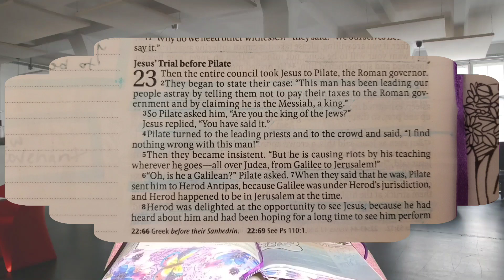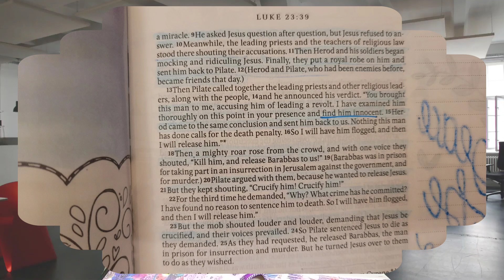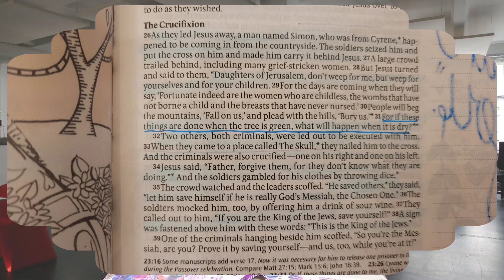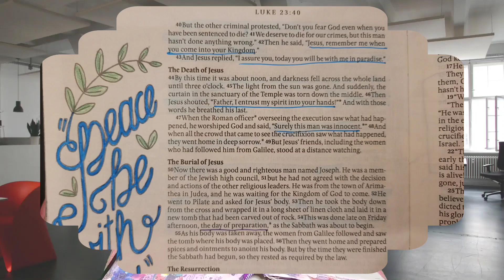BIBLE STUDY WITH ME: Luke 23 - The death of Jesus